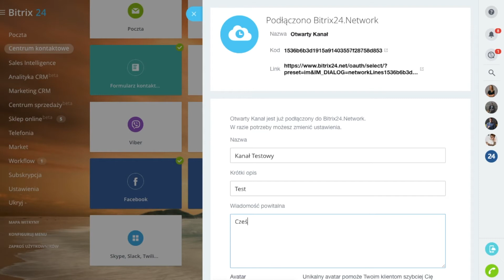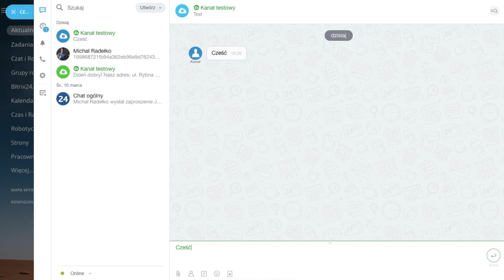Podłącz Bitrix24.Network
Połącz Bitrix24.Network z otwartymi kanałami Bitrix24, aby komunikować się z klientami, partnerami i współpracownikami.